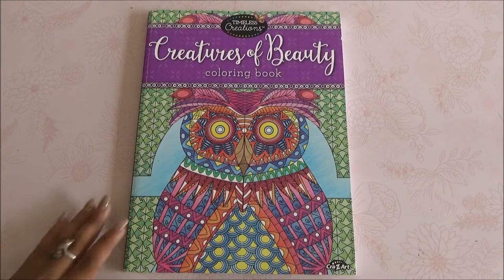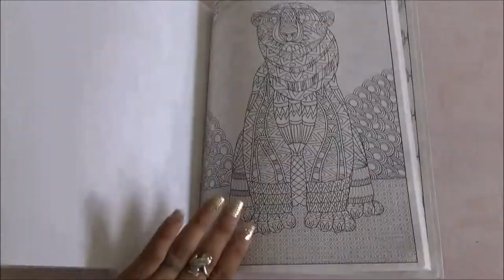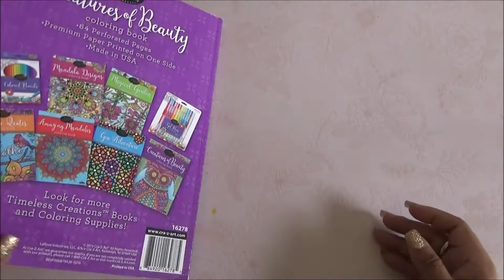Coloring Book Flip Through - Timeless Creations Creatures of Beauty